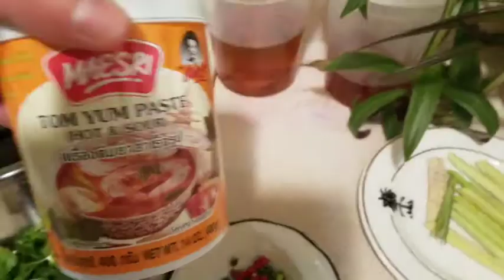THAI TOM YUM KUNG SOUP!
THAI  STYLE SPICY SOUP TOM YUM KUNG